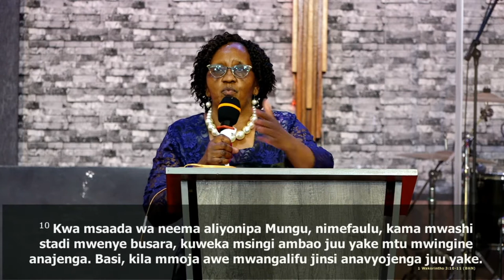Uhusiano wa Wakristo na Yesu | Pst. Elizabeth Kung'u | DCIKZ